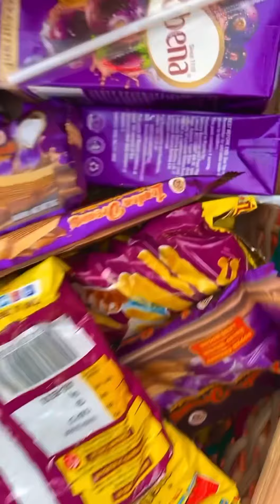RAINBOW PICNIC WITH THE GIRLS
Escaping Reality in our own way 💃🏻